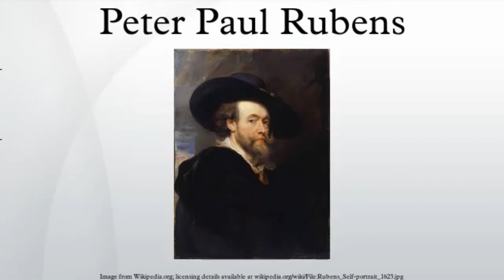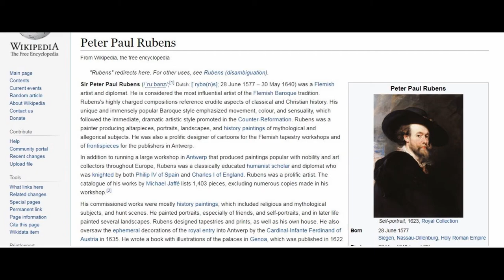The Fall of Phaeton by Peter Paul Rubens at the National Gallery of Art West Building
See full Interactive video on The Fall of Phaeton by Peter Paul Rubens at the National Gallery of Art West Building